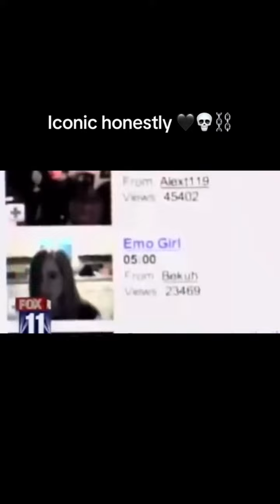Emo Scene Kids